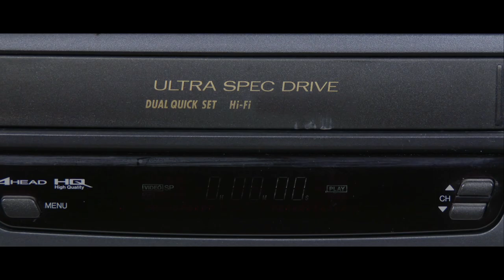I Think My Neighbor Is Running A Cult.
In every little slice of suburbia, there is always THAT house.

ARTIST:
►Horror Story Thumbnail Art:
Eliz Roxs

Special Thank You To Patrons:
Teri Middleton
Absinthe Alice
ZombieFox
Seasalt Flavour
Jen M.
Chris Barth
LemonFluff
Veruca Salt
Ashley H.
Meilline
Dhawal Chheda
Emmy
Shannon M.